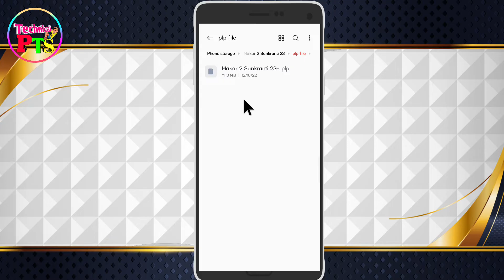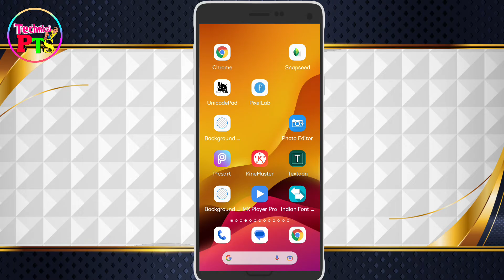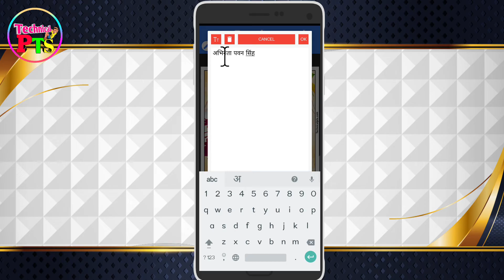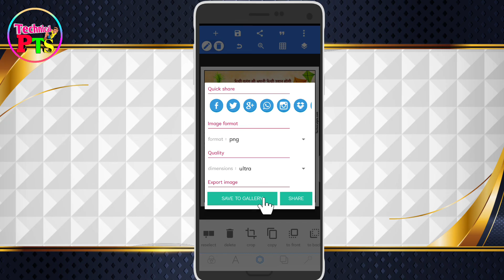Makar Sankranti banner editing 2023| Makar sakranti ka poster Kaise banaen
Makar Sankranti banner editing Plp file download| Makar Sankranti poster Kaise banaye| Makar sakranti poster designing 2023

Queries solved:
Makar Sankranti ka poster kaise banaye mobile se
Makar sakranti poster designing 2023
Makar Sankranti poster plp file download
Pixellab se Makar Sankranti ka poster Kaise banaen

.App Download.